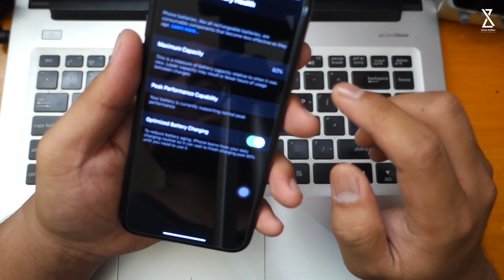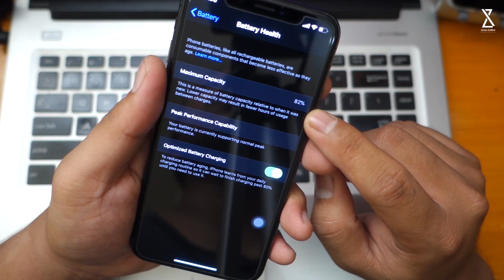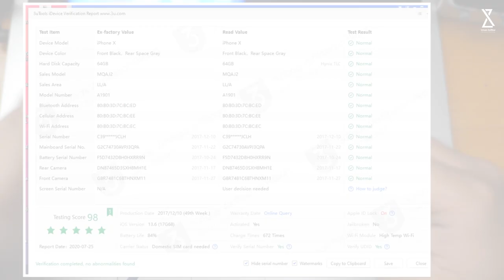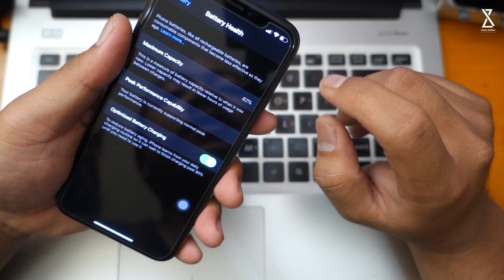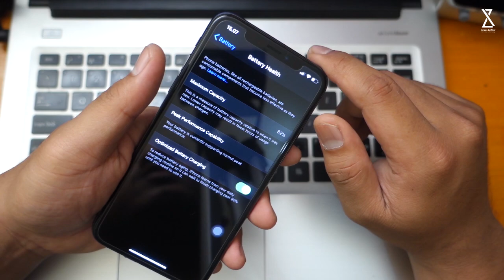Ternyata ini Hasil 3uTools dari iPhone PS Store | Review Sabulan Pemakaian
Di video kali ini gue mau sharing Ternyata ini Hasil 3uTools dari iPhone PS Store sekalian gue Review iPhone X PS Store Sebulan Pemakaian.
So... enjoy for watching guys.